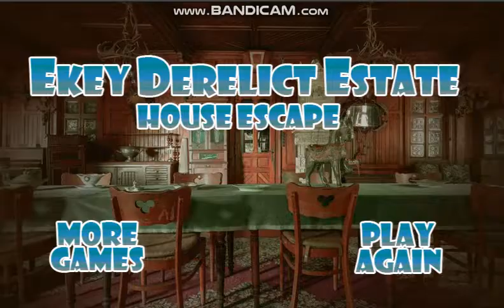Ekey Derelict Estate house Escape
Ekeygames - Ekey Derelict Estate house Escape another point and click escape game developed by ekeygames. Assume that you have been locked inside of Derelict Estate house You can find useful stuffs and interesting clues symbols to solve and finally Escape the Derelict Estate house .Good luck and have fun!